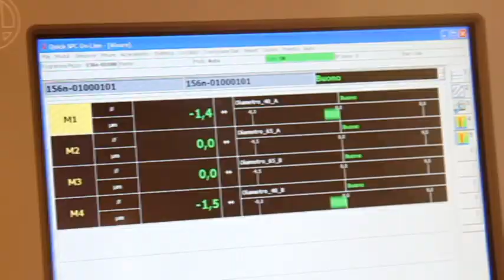Trevisan Axle Machining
This machine from Trevisanworld will automatically load an axle to a statically clamped situation, then perform all turning, and mill/drill operations simultaneously at both ends. Inspection and unloading is also achieved. This is all made possible by means of the 'U' axis Turning Heads employed in this machine.